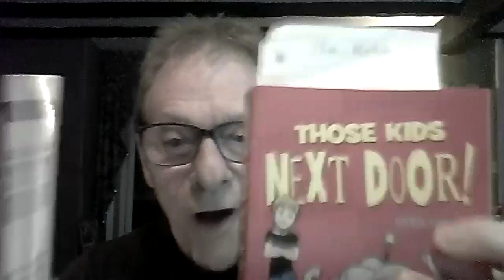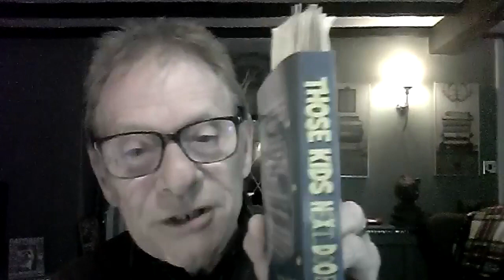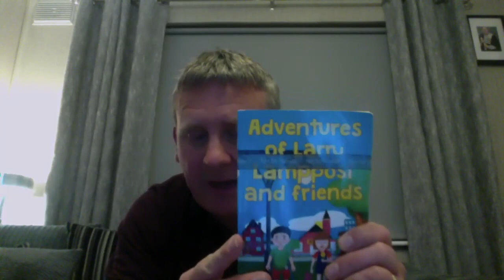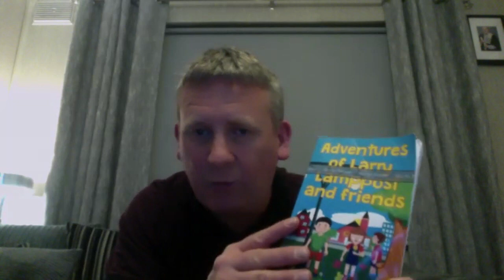Authors Tuesday episode with Author Alan Scott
Was great talking to Alan on the podcast today about his children's books called Those Kids next door which sound brilliant. Here is Alan's links thanks again for listening:

Videos of me discussing how the stories came into being.  Recorded at the Publisher’s studio in three parts.